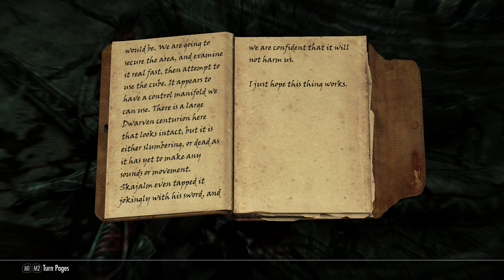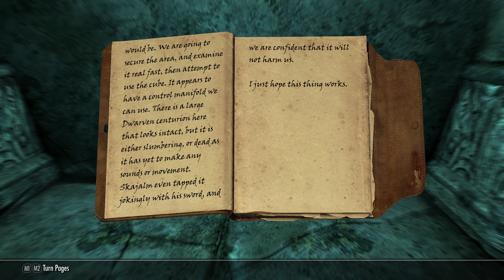SkyrimSE: Frank Faraday; The Traveler eps2